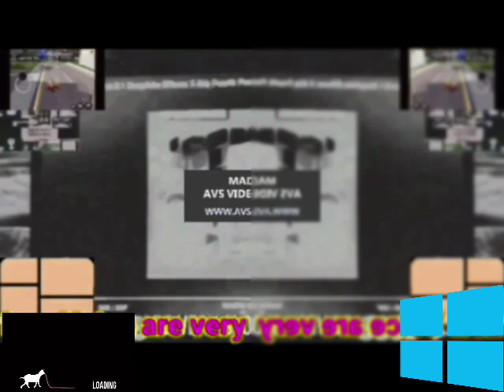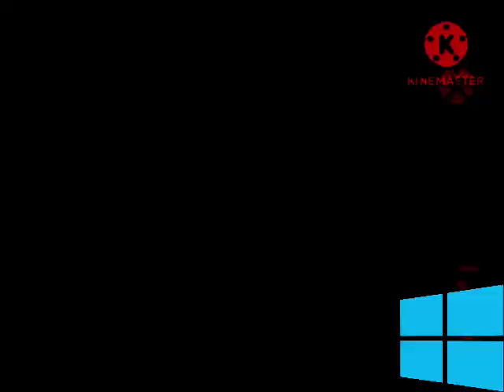Preview 2 Windows 3.1 Deepfake 1992 Effects JipeElevated